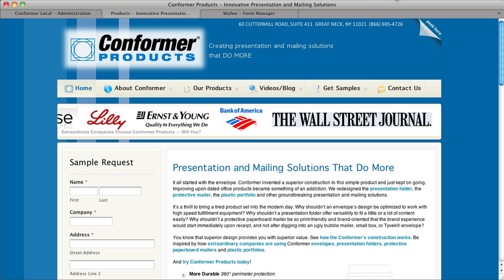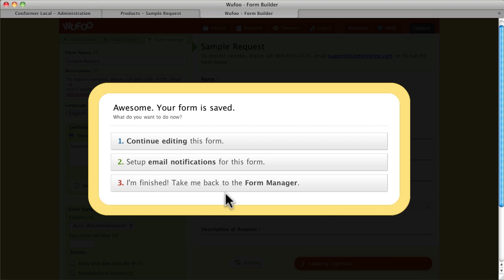Joomla How to Embed a Request Form